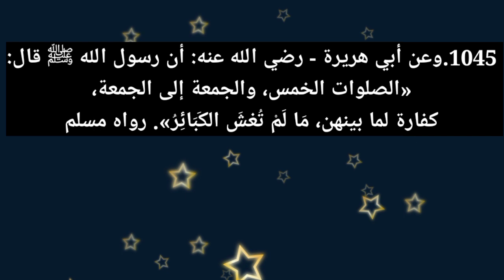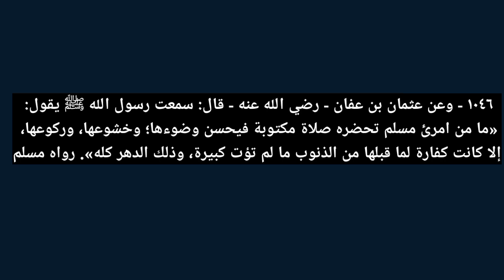രിയാളു സ്വാലിഹീൻ, ഹദീസ്:1045,1046,papangal porukkan islamic speech,van papangal porukkan,പാപം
രിയാളു സ്വാലിഹീൻ, ഹദീസ്:1045,1046,riyalu saliheen,riyalu saliheen malayalam,riyalu saliheen class malayalam,papangal porukkan islamic speech,papangal porukkan dua,van papangal porukkan,van papangal in islam,പാപം പൊറുക്കാന്,പാപങ്ങള് പൊറുക്കാന്,വന് പാപം പൊറുക്കാന്,വന് പാപങ്ങള്,ഫര്ള് നിസ്കാരം,riyalu saliheen,riyalu saliheen class malayalam,രിയാളുസ്വാലിഹീന്,രിയാളുസ്വാലിഹീന് മലയാളം,